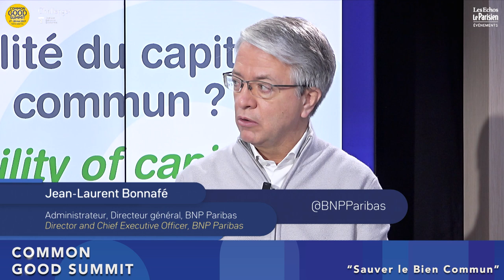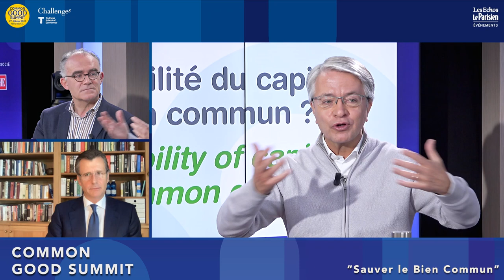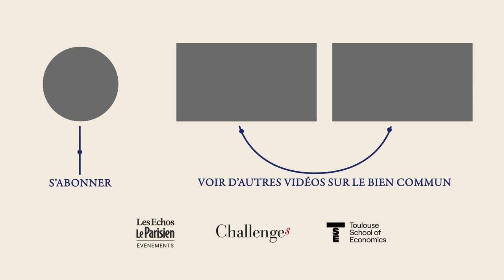Quelle rentabilité du capital pour le bien commun ? Jean-Laurent Bonnafé au Common Good Summit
Les 27 & 28 mai 2021 s'est tenu le Common Good Summit, organisé par Challenges, Les Echos et Toulouse School of Economics autour de Jean Tirole. Jean-Laurent Bonnafé, CEO de BNP Paribas, a participé à la table ronde d'ouverture du J2 sur la rentabilité du bien commun.